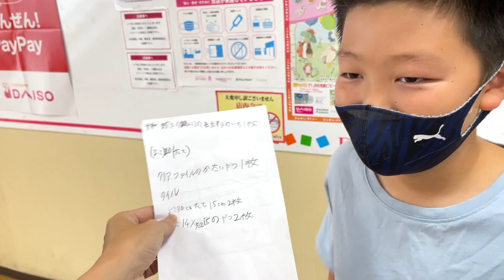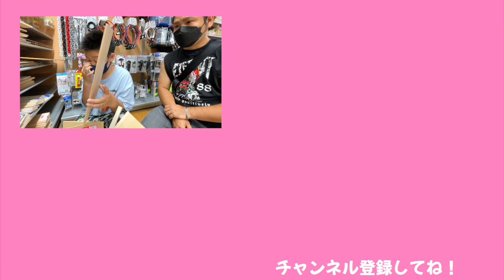【工作】貯金箱の材料をダイソーに買いに来てちょっとバチバチしちゃいました😅【ココロマン普段の様子】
実はこの２日ほど前に、工作キットを買ってもらって貯金箱を作っていたこころくん。
集中力がもたなかったのかぐちゃぐちゃになってしまい、破棄しました・・
『自分が作りたい形で工作をしたい！』という希望で、どんな風にしたいか、それを作るにはどうしたら良いかをりゅうちゃんやずけさんとずっと話し合っていました！
そこからのダイソー買い物だったのですが、本人もいまいち完成図が見えてないのと、どんなものを作りたいのかが大人２人に伝わらず買い物が難航しました・・（汗

生配信ではさすがに作らないと思いますが、また工作途中や完成したものを動画に撮れたら撮りたいと思います🤤

再投稿になります🙇‍♀️

◆SNS
ーTwitterー